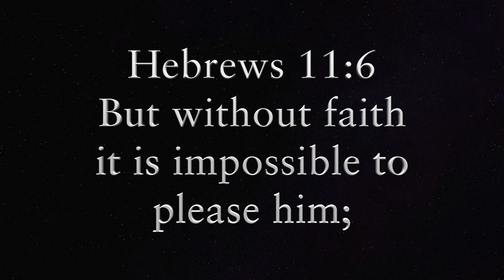"The Word of the Lord" with Pastor A. Maldonado - Part 34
Join us as we explore the Word of the Lord